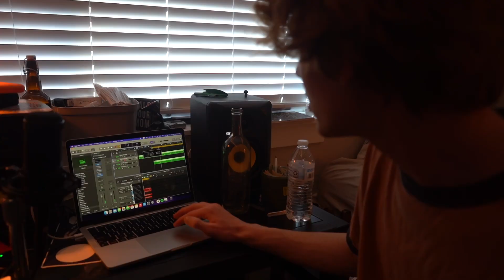WOMPING WITH FRANCIS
10/16

missed my dawgs fr.